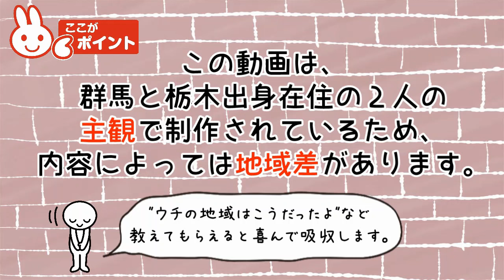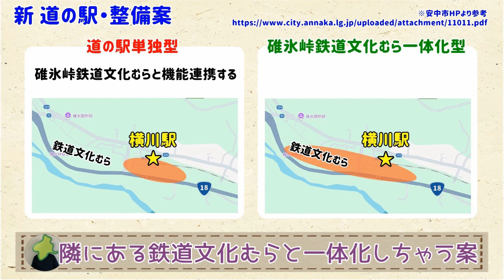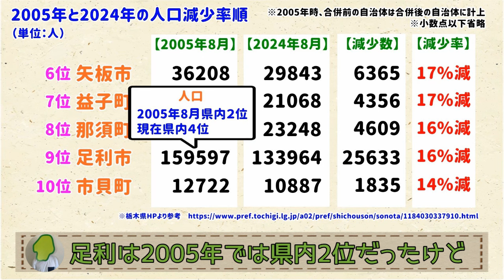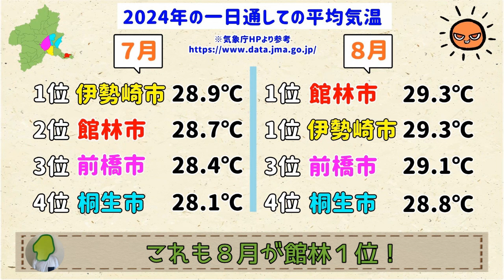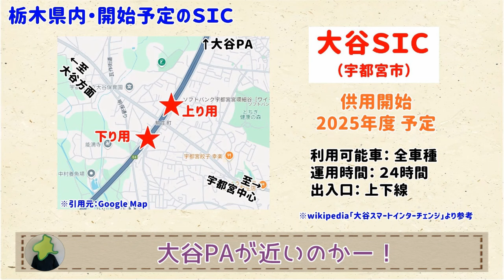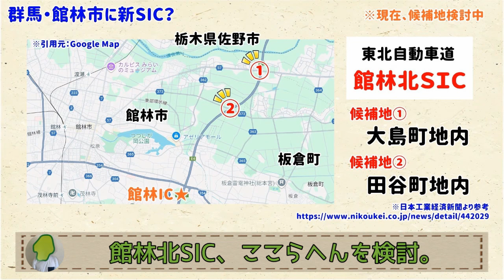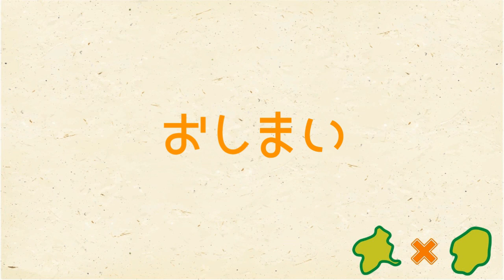【9/24～9/28のまとめ５本】群馬と栃木の「おとなり劇場」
0:00「オープニング」
0:27「安中の道の駅」
1:49「人口差」
3:15「館林はやっぱり暑かった」
4:41「新しいスマートインター」
6:14「朝ドラの舞台」
7:39「エンディング」

（日曜はその週のまとめ動画になります。忙しい方はぜひこちらで！）